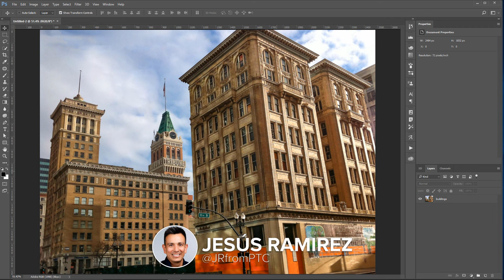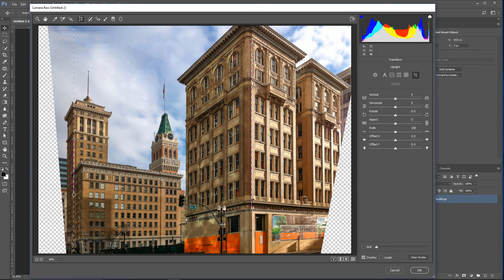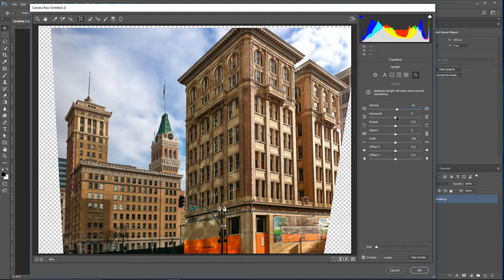AUTOMATICALLY Fix Perspective Distortions in Photoshop - Automatic Upright in Camera RAW Tutorial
In this Photoshop Tutorial, you will learn to fix perspective distortions with Camera RAW's Automatic Upright.

The Transform tool in Camera RAW gives you lots of control over how you want to fix the perspective distortions of your photos. In this video, you will learn these tools and how to use them.

Upright Modes: 0:55
Guide Tool: 1:30

Photoshop tutorial showing you how to

⚡ PTC NEWSLETTER

⚡PREMIUM TUTORIALS

⚡ LINKS

⚡ CREDITS